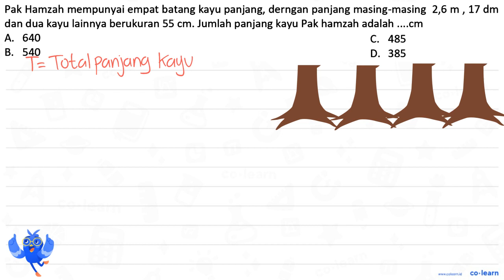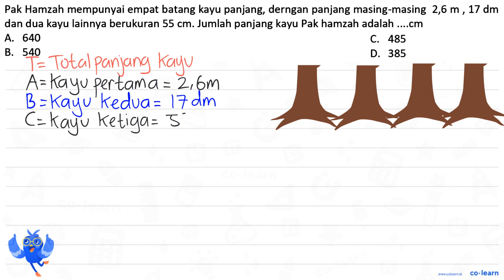Pak Hamzah mempunyai empat batang kayu panjang, derngan panjang masing-masing 2,6 m , 17 dm dan d...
Pak Hamzah mempunyai empat batang kayu panjang, derngan panjang masing-masing 2,6 m , 17 dm dan dua kayu lainnya berukuran 55 cm. Jumlah panjang kayu Pak hamzah adalah _cm A 640 C. 485 B 540 D_ 385

Topik atau Materi: Konversi Satuan Panjang - Kecepatan dan Debit - Aritmatika - Matematika Kelas 5 SD -

Sumber Soal: Matematika SD carasunda.com , N/A

00:00 : Bedah Soal
01:00 : Konsep, rumus dan pengertian Konversi Satuan Panjang
01:18 : Langkah penyelesaian soal
03:35 : Jawaban akhir
04:05 : Penutup